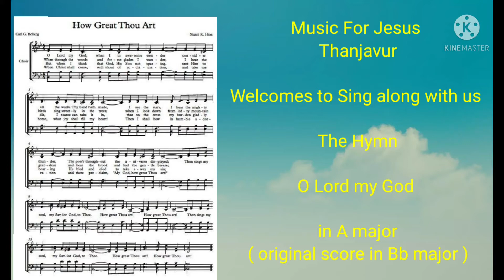How great Thou art ~ A hymn ~Duet singing with guitar~A major~Style: Swing Tempo:104- Jason& Sumathi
Jason Pandian is welcoming for This CAPTURE MUSIC TUTORIAL in Jesus's precious name.
       This song is An Evergreen hymn.
Swedish lyric : Carl Robert
English Translation : Stuart K. Hine (1953 )
Tune : A Swedish melody
Four Parts music : Manna Music , Inc.  in Bb major
  Myself sung with my spouse Sumathi Jason in A Major
Here below is the link for A major music sheet :
     Lyric of the song :
consider all the works thy hand hath made,
I see the stars, I hear the mighty thunder,
thy power throughout the universe displayed:

and hear the brook, and feel the gentle breeze;

But when I think that God, his Son not sparing,
that on the cross, our burden gladly bearing,
he bled and died to take away our sin;

and take me home-what joy shall fi1l my heart!
Then shall I bow in humble adoration,